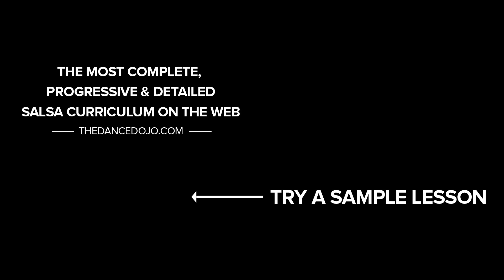Bachata Kick & Roll - Salsa Footwork for Men & Women On2 | TheDanceDojo.com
This is just a demo video.

This salsa footwork for men and women takes a page from the bachata play book, adding a fun groove to the step-step-step-tap bachata rhythm and a kick n roll to finish it off.